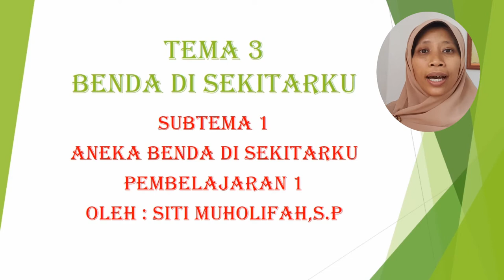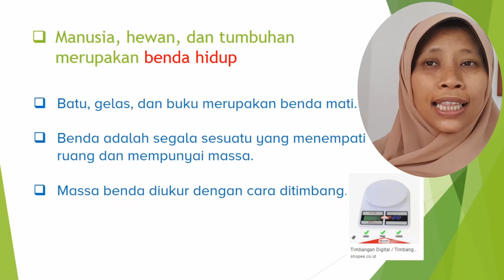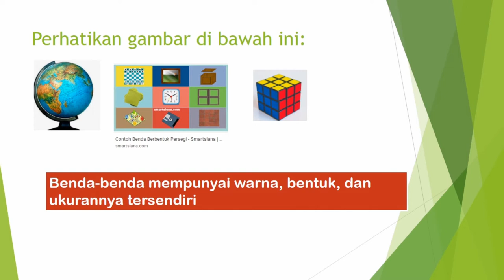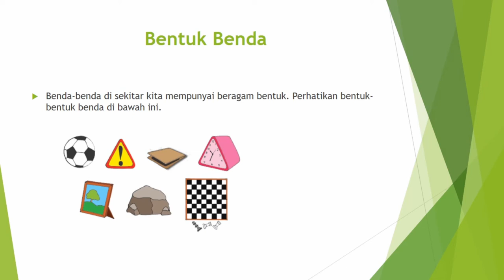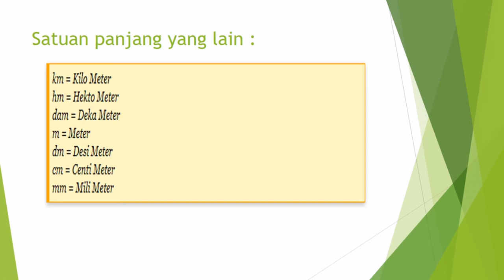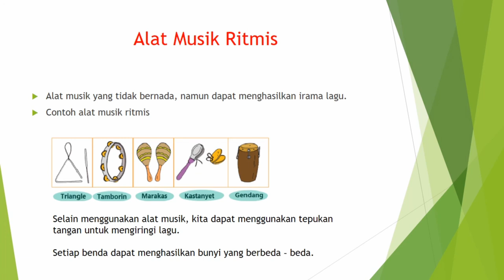Tematik kelas 3 tema 3 subtema 1 pembelajaran 1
tema 3 benda d sekitarku
subtema 1 aneka benda d sekitarku
pembelajaran 1
kelas 3